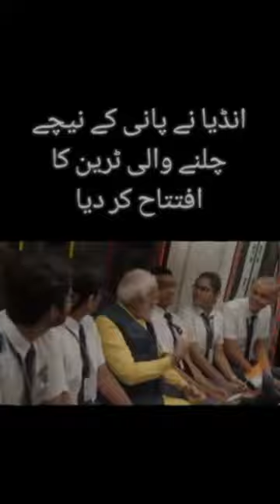Indian Bullet Train Under Sea...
Indian Under Water Bullet Train From Ahmad Abad to Mumbai...